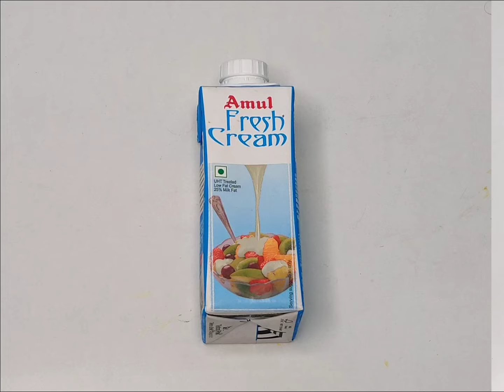પરફેક્ટ માપ સાથે ઘરે મેંગો આઈસ્ક્રીમ બનાવવાની રીત | Perfect Mango Ice Cream Recipe